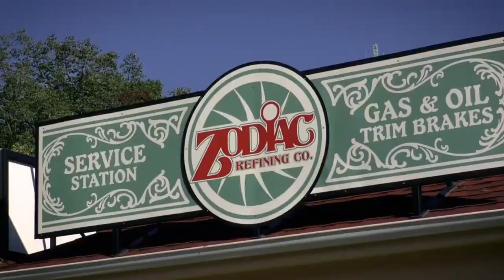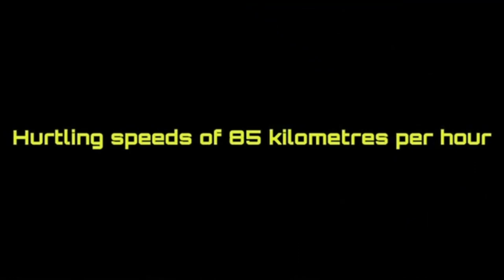Final 2022 Predictions For Cedar Fair Theme Parks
On this episode of Theme Park Predictions, I'll be sharing my final predictions for new rides and attractions and other experiences that could potentially come to Cedar Fair theme parks in 2022 and I'll also share an explanation as to why I've predicted these attractions.

Intro: 0:00
Off-Years: 1:06
Carowinds: 2:32
Cedar Point: 3:03
Dorney Park: 3:42
Kings Dominion: 3:57
Kings Island: 4:20
My Thoughts: 5:08
Outro: 6:02